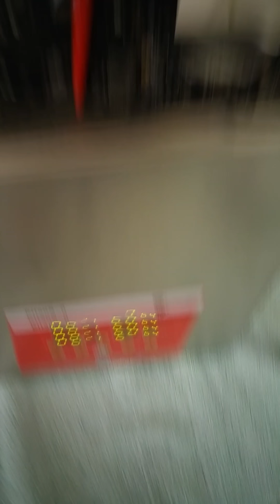תיקון ניקיון מקבוק פרו מקורוזיה (נוזלים - מים קפה) Utlrasonic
סרטון המחשה איך מנקים ומתקנים מחשב נייד אפל שנשפך עליו מים. דגם מקבוק פרו מסך רטינה "15. פירוק רכיבי החומרה, ייבוש, מכניסים את לוח האם למכשיר אמבטיית אוטלרה סוניק עם תהליך רטט וחום על מנת לבודד את הנוזל מהחומרה.

חגי לוי - תיקון מחשבי אפל, טכנאי מקינטוש.

מידע על התליך
מחמים את utrasonic ל- 60 מעלות. שמים חומר elma 80c
מכניסים את הלוח הראשי ללא גוף קירור המעבד וללא כבלים למשך 4 דקות.
מייבשים טוב! מורחים עם מברשת חומר מיוחד לחיזוק מעגלים אלקטרונים והלחמות.

אחוזי הצלחה גבוהים! חגי